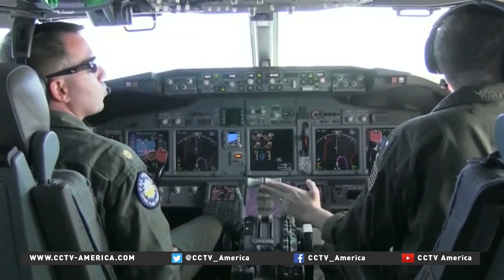China, US to hold military cooperation talks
The Vice-Chairman of China's Central Military Commission begins a five-day visit to the United States this week. The first stop for General Fan Chang-long is Boeing's facility in Seattle.  The trip comes at a time when the two countries are in open dispute over a number of issues.  CCTV's Han Bin filed this report from Beijing.